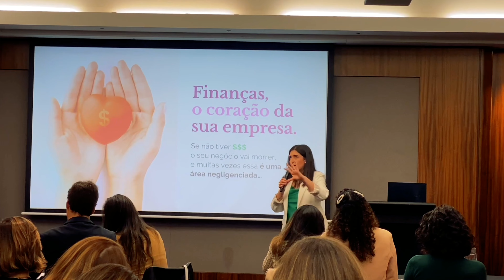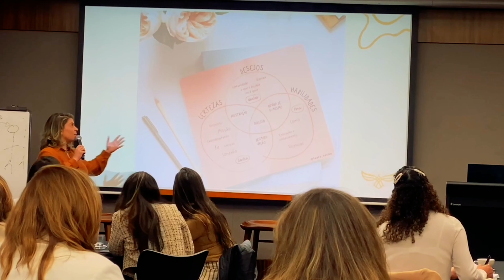Empreendedores brasileiros na Austrália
Esse vídeo e bem especial é sobre um encontro em Sydney, organizado pela Laura Cacau, Dinheiro o seu veiculo para a liberdade.

Eu fiquei muito feliz em fazer parte de um evento tão  importante para a comunidade brasileira, tenho muito orgulho de saber que estamos nos unindo aqui na Austrália para termos mais sucesso ainda fora do Brasil.

A Austrália e um país cheio de oportunidades e nos estamos aproveitando isso.